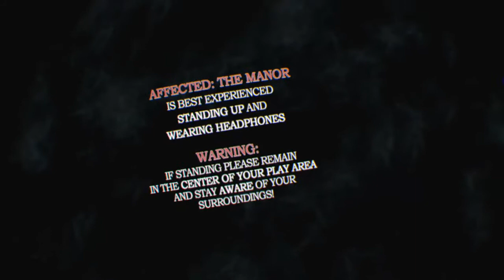Majestikz honest review - The Manor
Testing and multiplayer fun. PSVR